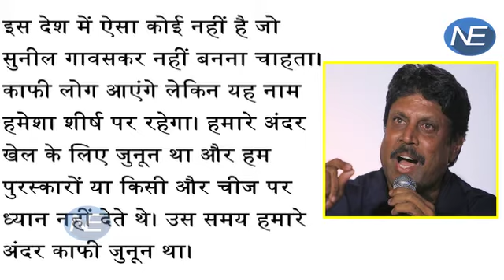Hall of Fame में Kapil Dev हुए शामिल, Cricket का बड़ा सम्मान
Cricket icon Kapil Dev was on Tuesday (Jan 17) inducted into Legends Club 'Hall of Fame' in presence of former India captains Ajit Wadekar, Sunil Gavaskar and Nari Contractor at the Cricket Club of India here. Dev, who led India to the emphatic World Cup victory in 1983, is considered as the country's greatest all-rounder. He was presented with a citation by former India player and Legends Club President Madhav Apte. Gavaskar, who was the first batsman to score 10,000 runs in Test cricket, was also presented a citation by Wadekar. He was already inducted into the club's Hall of Fame on July 11, 2013.